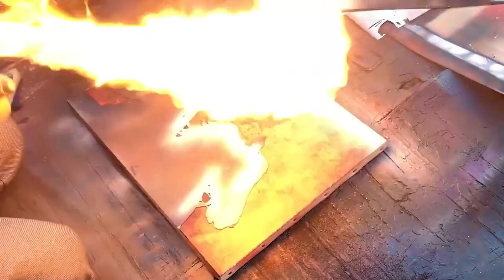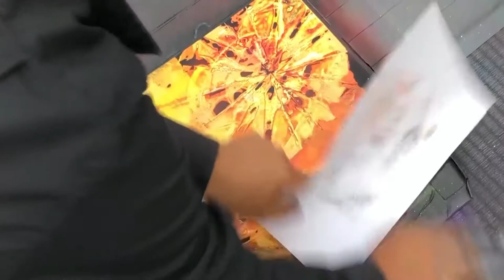The Skilled Spray Painter | YOHEI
This video is all about Yohei. Yohei is a Spray painting artist and Vero Stencil Artist.

He has been performing spray painting around the world since 2012 in countries like Mexico, Chile, Australia, USA, Japan, and Thailand.